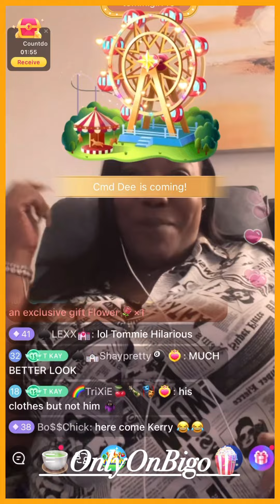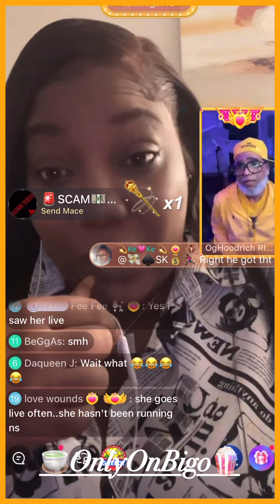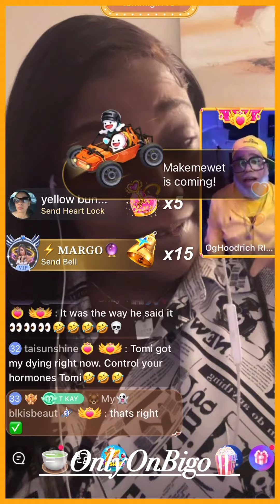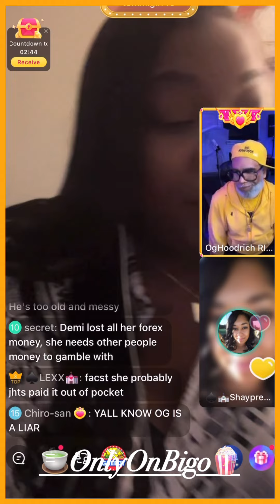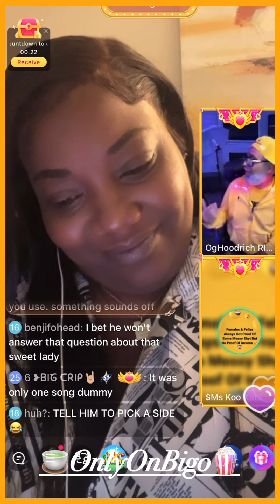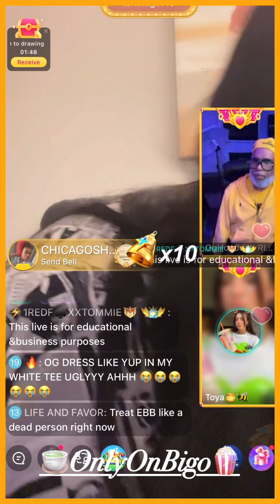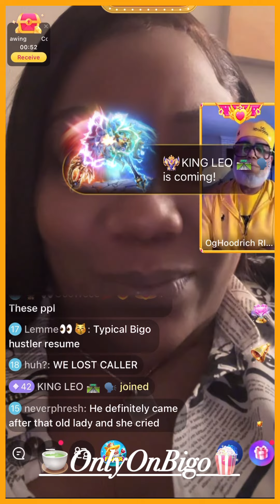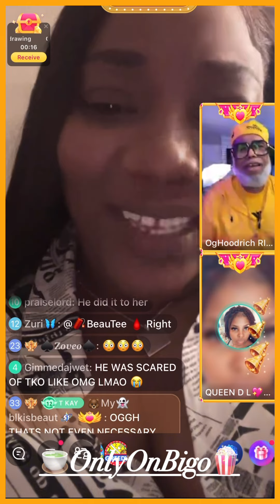TomiKay (3of3) Talks With OG HoodRich & More